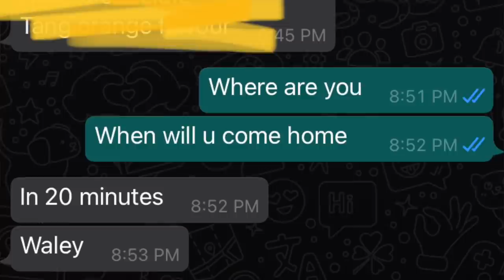BROKEN TV PRANK ON PARENTS !!!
hello biabiers welcome back, i love you bahot zoor sai, lmk how was the video ❤️ what type of pranks should i do agay?? just lmk hehe